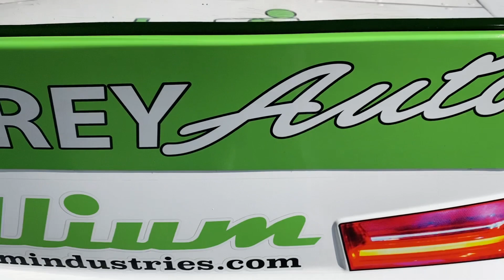Cory McAllister chats before Ontario Sportsman Sunset 100!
We chat with Cory McAllister prior to the OSS Sunset 100